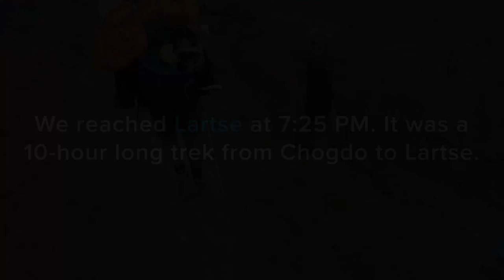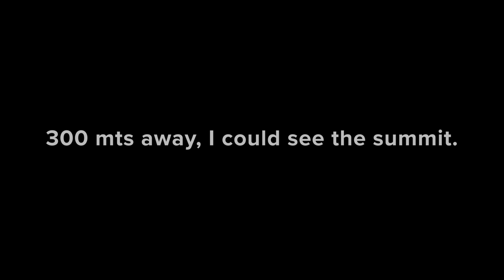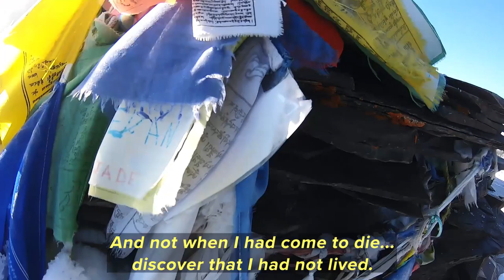KANG YATSE 2 - Beyond the Summit [Full Movie]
Kang Yatse 2 is a mountain located at the center of the Markha Valley in the Himalayas in the ladakh Region of India. It is located in the Hemis National Park.

We summited Mount Kang Yatse 2 (Height -6250 Metres / 20505 Feet) at 07.35 hours on Monday, 5 August 2019.

This video is our journey of life on the mountain and it depicts the challenges faced. Hope this video inspires you.

Most of my adventures are self sponsored, it takes a lot of time, money and effort to get these videos out and I am no rich dude. If you wish to see this channel grow I would oblige you to contribute

1. Flovry Car Radio - ChilledCow